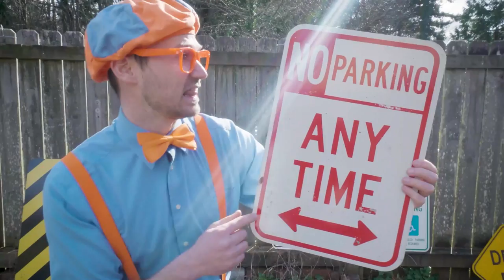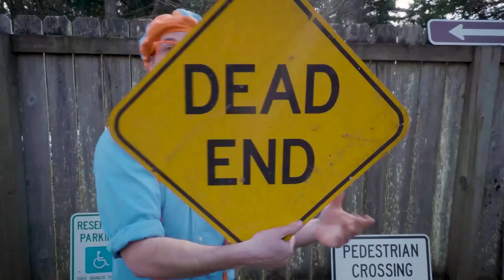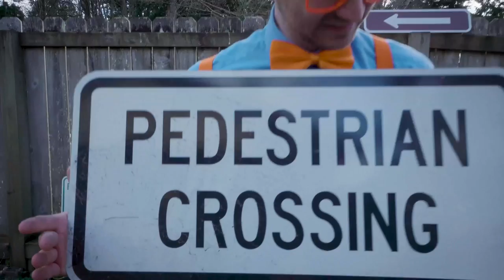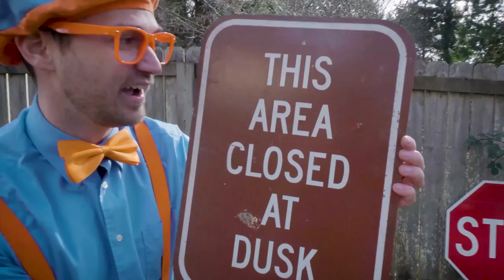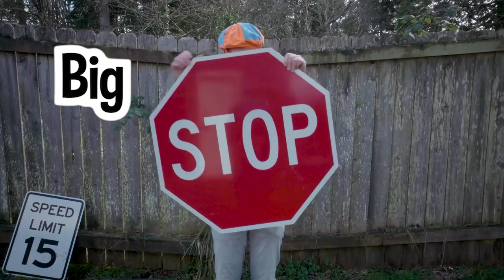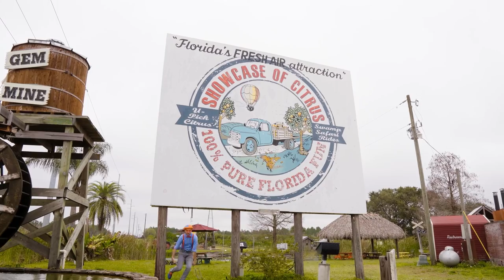SLIME TIME! (Colors & Fun) | Blippi and Meekah Best Friend Adventures | Educational Videos for Kids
Timestamps:
0:00 Blippi Learns - Slimetime
10:46 Blippi Learns About Dinosaurs - Digging for Fossils
22:38 Blippi Plays with Clay - Learn Shapes and Spelling
38:06 Blippi Learns About Weight - Heavier or Lighter?
49:26 Velocity Race - Cool Science Experiments for Kids
58:48 Learn to Cook - Yummy Vegetable Treats
1:20:13 Blippi Learns About the Weather - Educational Science Videos for Kids
1:30:27 Blippi Learns About Street Signs - Road Safety for Kids
1:41:15 Blippi Visits an Orange Farm - Sink or Float with Fruit!
2:01:04 Blippi Learns to Play Music!
2:11:20 Blippi Learns Sign Language - ASL